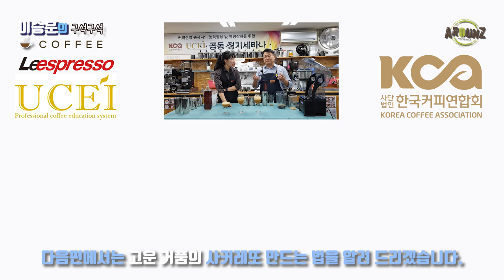카페 프레도 샤커레또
안녕하세요
이태리에서는 카페는 커피 아이스를 프레도로라고 합니다. 즉, 아이스 커피를 이태리에서는 카페프레도라고 하며 또 샤커는 영어의 shake와 같이 "흔들다"라는 뜻입니다.